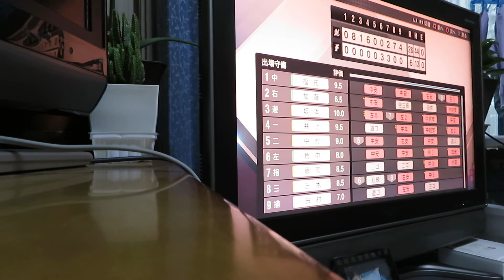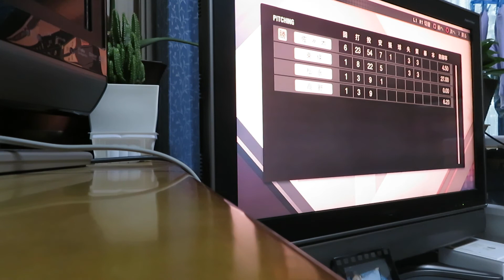プロ野球スピリッツ 千葉ロッテマリーンズ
ゲーム